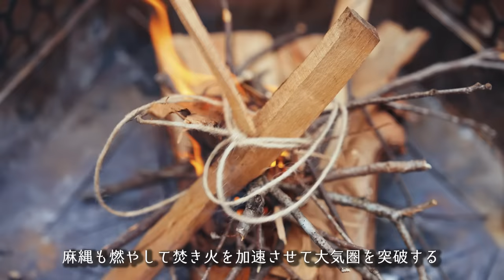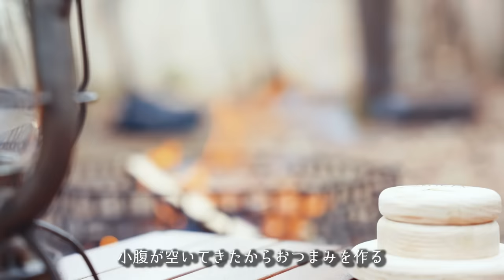焚火🔥で分厚いステーキと燻製ハイボール